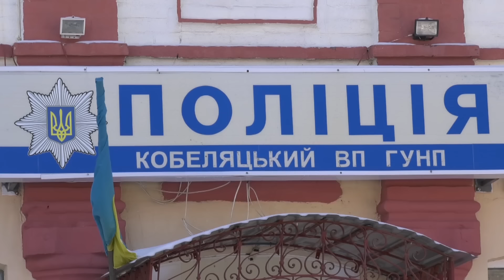Подружжя у ліжку схилило голови одне до одного навічно! Страшна загибель на Полтавщині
Вони прожили разом понад двадцять років.

Хтозна, чи були щасливі, але точно померли в один день.

Це оповідь не про казкове кохання, а про страшну загибель подружжя на Полтавщині.

Сусіди знайшли пару в їхньому ж будинку.

Два бездиханні тіла лежали просто в ліжку!

Що ж так сполошило людей, аби наважитися зайти в чужий дім без дозволу?

І як пробралася підступна смерть до будинку?

Зовсім невигадана і точно неромантична історія.